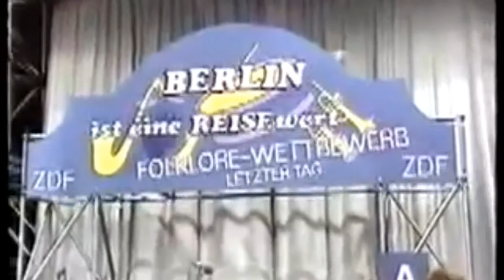Die Volksmusikaten aus Aachen beim ZDF 1981 - Im ehemaligen Hitparden Studio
Die Volksmusikanten Aachen Eilendorf Rothe Erde im ZDF Berlin.